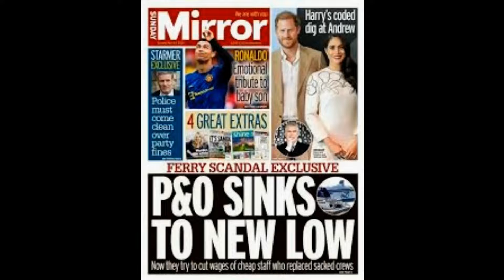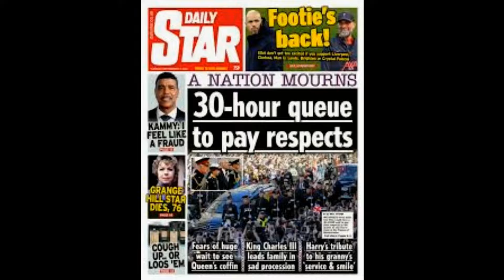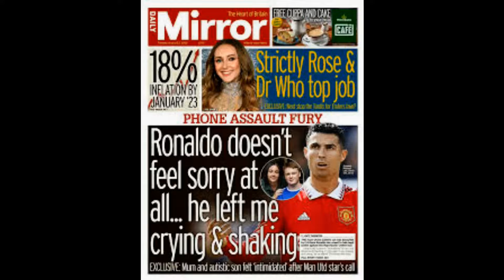Lewis Capaldi repeatedly swears during The One Show appearance forcing red-faced host Alex Jones t